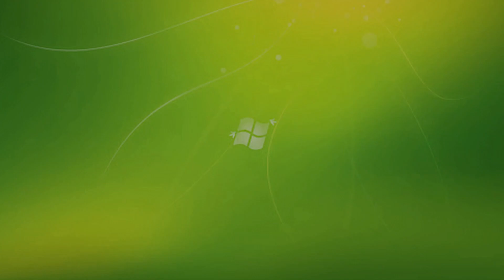Cha ly Cha Cha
Thể hiện: Các cô giáo Trường Mầm non Thị trấn 2, huyện Ngọc Lặc, tỉnh Thanh Hóa.